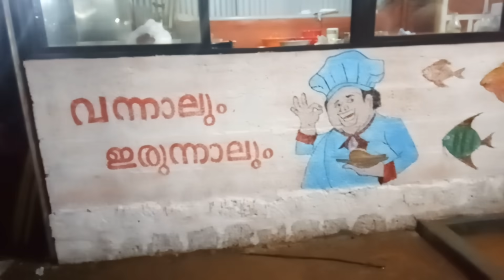മലപ്പുറത്തെ വ്യത്യസ്തമായൊരു ഹോട്ടൽ/മഹീശത്ത് ഫുഡ് കോർട്ട്